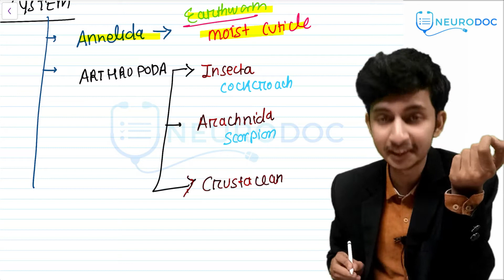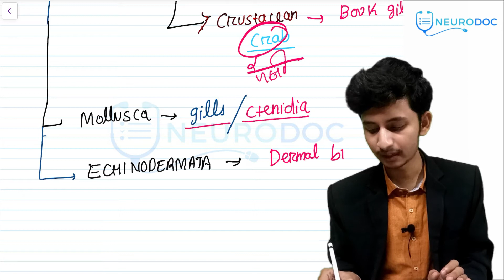ANIMAL KINGDOM |4.2 Level of Organization List of Organs || 11th Biology| NEET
ANIMAL KINGDOM-
Complete Chapter - 11 Modules

4.1- Basis of Classification
4.2- Level of organization- List of organs
4.3- Porifera
4.4- Coelenterata, Ctenophora
4.5- Platyhelminthes, Aschelminthes
4.6- Annelida, Arthropoda
4.7- Mollusca, Echinodermata, Hemichordata
4.8- Chordata- features, Classification
4.9- Cyclostomata, Chondrichthyes Osteichthyes
4.10- Amphibia, Reptiles
4.11- Aves, Mammalia

-Manas Ranjan Sahu
MBBS Final Year @Vss Institute Of Medical Sciences & Research [VIMSAR],
, Burla, Sambalpur, Odisha